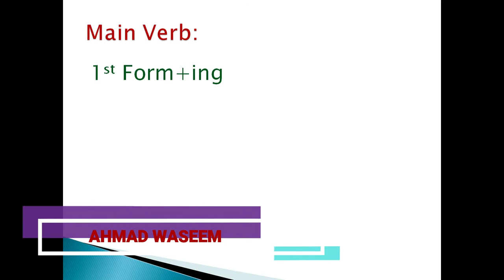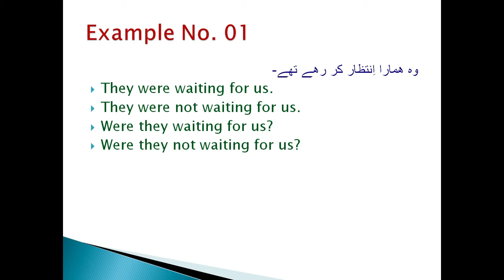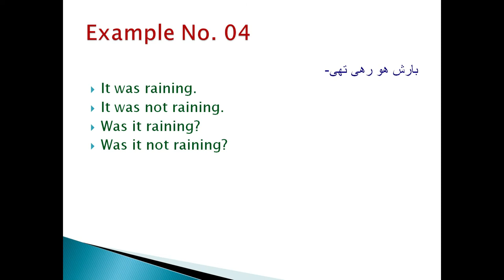Past Continuous Tense / Past Progressive Tense